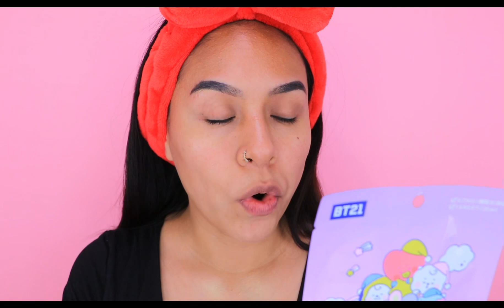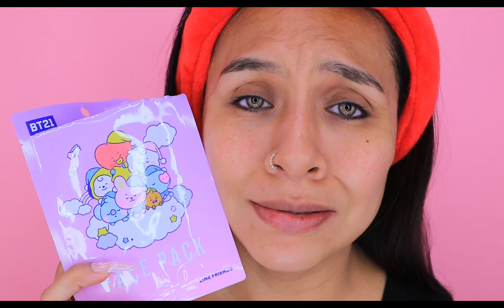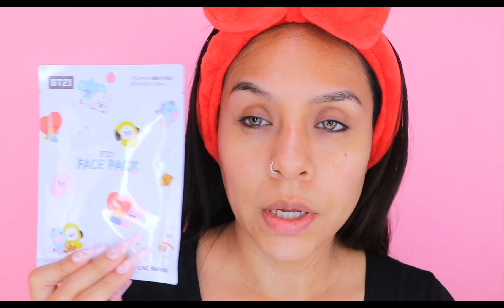PROBANDO MASCARILLAS BTS